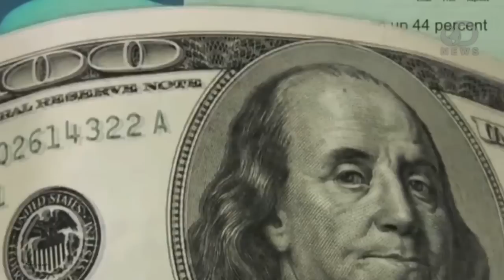Screening Room: Is "Zeitgeist" a Documentary or Propaganda?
Trace takes a critical look at the first controversial installment in the Zeitgeist trilogy that went on to start a movement around the world. for a month of free Netflix instant streaming, and let us know what documentaries you think we should be watching!